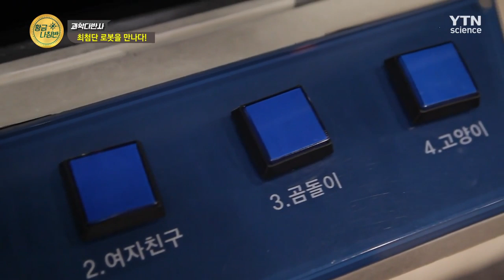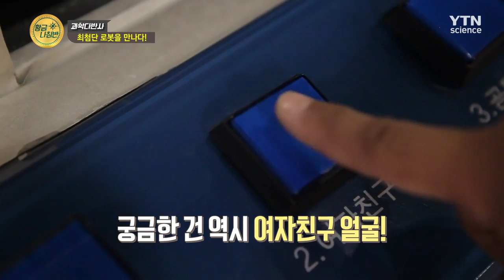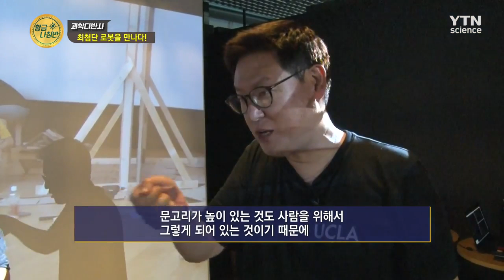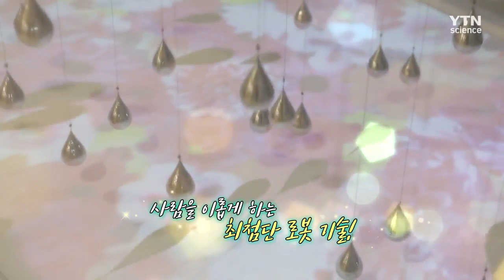[과학다반사] 최첨단 로봇을 만나다! / YTN 사이언스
과학 기술의 발전을 한 눈에 확인할 수 있는 로봇 기술!

세계적인 로봇공학자 데니스 홍의 휴머노이드 로봇부터 로봇 전문 전시관에서 만나는 독특한 로봇까지!

최첨단 로봇의 세계를 지금부터 만나본다!